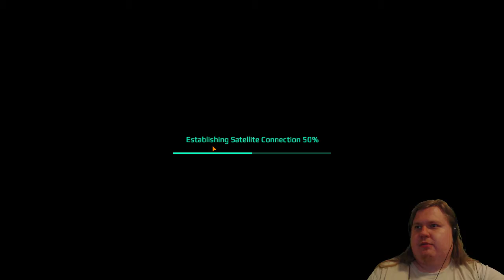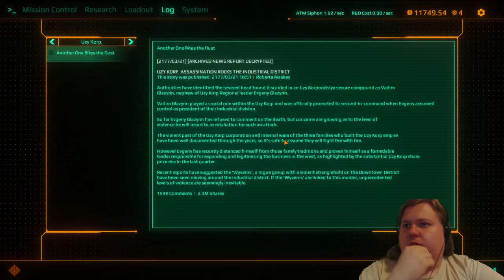Satellite Reign - Part 3